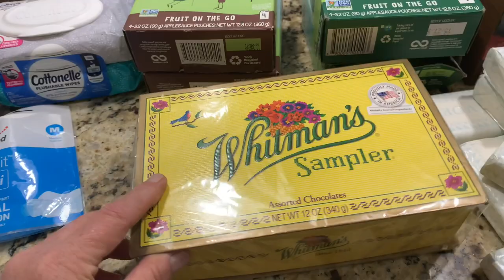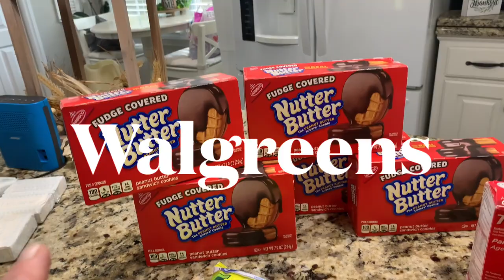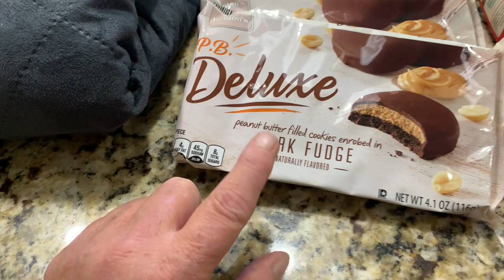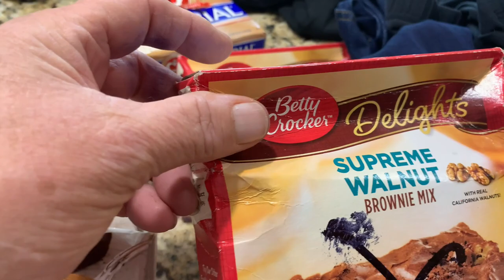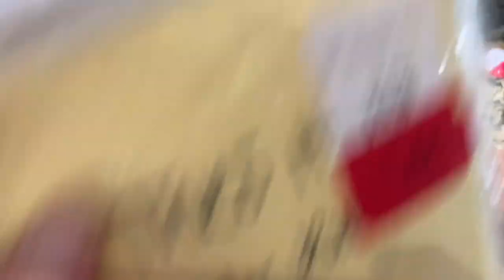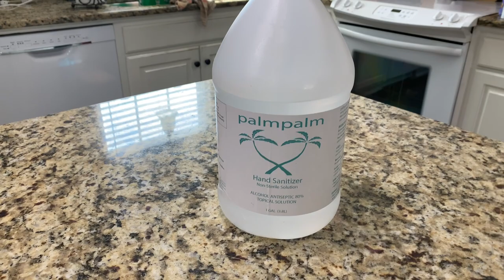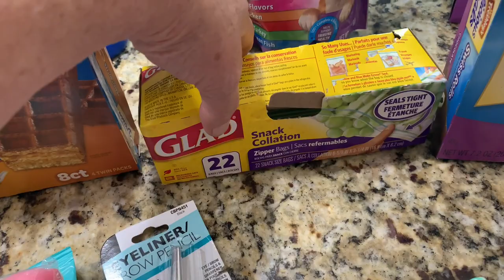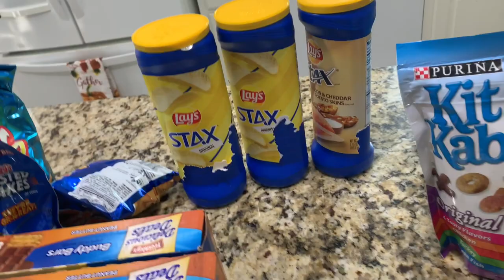DUMPSTER DIVING / GREAT SNACK HAUL 😁 @ Aldi , CVS , Walgreens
For those of you who have been here before , Welcome back , for those of you who have never seen my channel , then Welcome , I appreciate you stopping by . I went diving & found tons of Snacks , Food  ,Home Decor & so much more . I hope you all enjoy it & if y’all do leave me a thumbs up 👍🏻, Like , Share ,Comment ,Subscribe & hit that notification bell 🔔 to be notified when I post another video or go live . Thanks for the likes , shares , comments & emails. Nothing that y’all do goes unnoticed because I appreciate it all & I love each & everyone of you, be safe & God Bless you 🙏🏻❤️🤗 .

My address is here ⬇️
Angie Blackmon
Van Wyck SC 29744

 My PayPal account is down below ⬇️ if you would like to help with a donation to help my channel grow by bringing on more videos